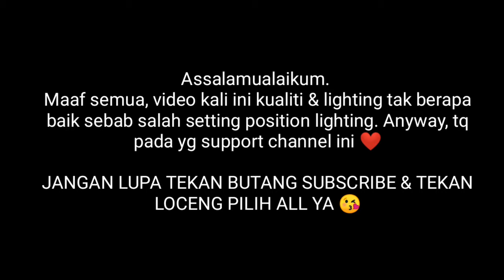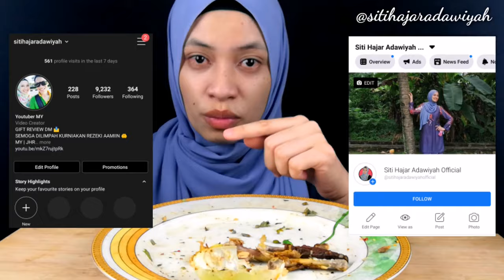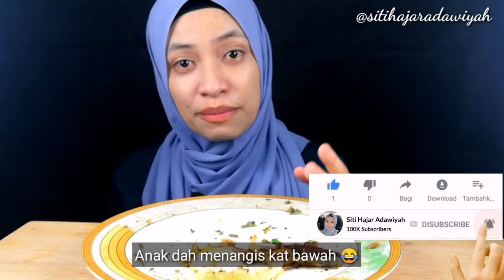DAY 2 PUASA : NASI KERABU AYAM BEREMPAH W/LADA SOLOK PADU 😋 | EATING SHOW | ASMR MUKBANG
DALAM SETIAP VIDEO AKU UPLOAD, AKU AKAN PAKAI 2 WARNA TUDUNG SAHAJA. SO JANGAN PELIK KALAU NAMPAK SAMA JE TUDUNG AKU PAKAI. ANGGAP JELAH NI UNIFORM KERJA SEBAGAI YOUTUBER CEWAAAHHH

VIDEO YANG AKU BUAT & UPLOAD INI ADALAH JUJUR DAN BENAR DARI DIRI AKU SENDIRI. TANPA PAKSAAN DARI MANA-MANA PIHAK. PENDAPAT DAN PENILAIAN ADALAH SUBJEKTIF SETIAP INDIVIDU

ACTION DIRECTOR
KINEMASTER

🔖 EDITING THUMBNAIL
PICSART